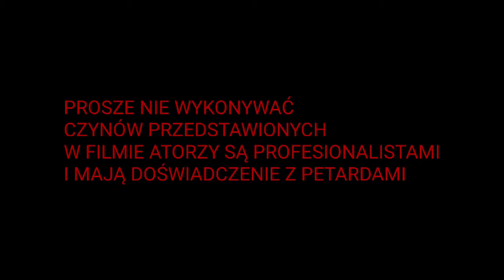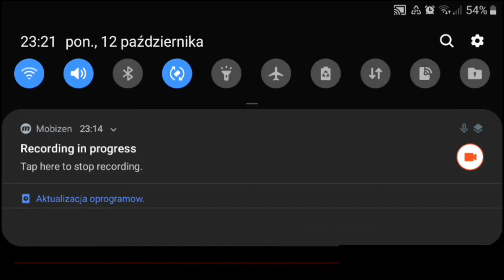Niszczymy telefony |KLAPEK VLOG #8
Nie powtarzać czynów z filmów

REPLOUD